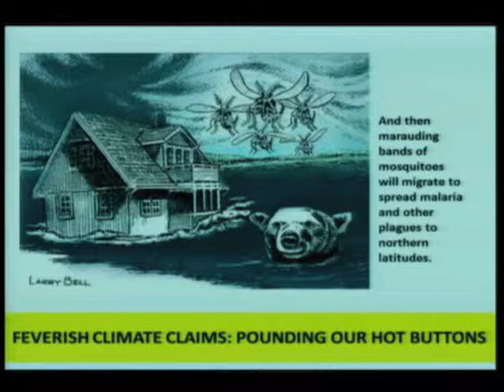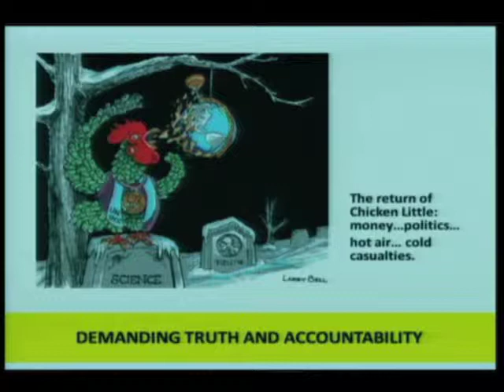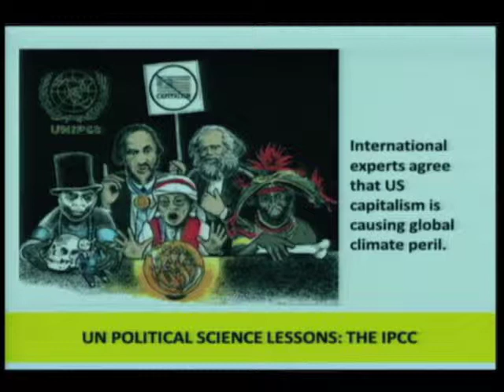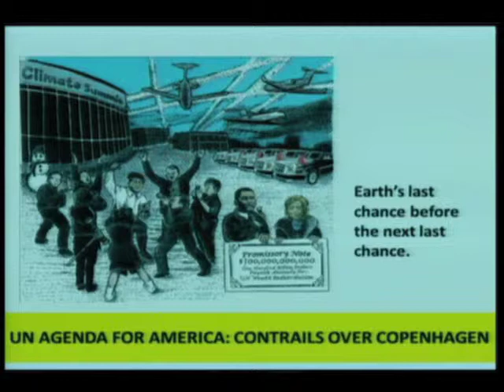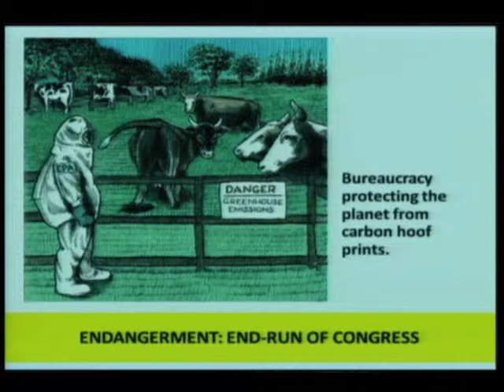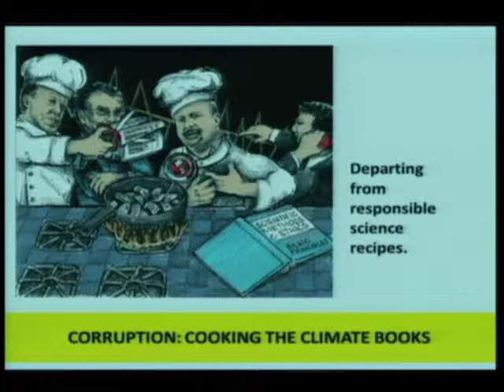Larry Bell ICCC6